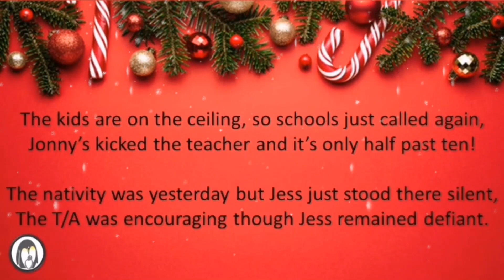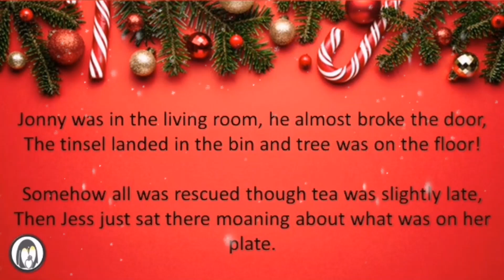It's Christmas!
The kids are on the ceiling so school’s just called again,
Jonny’s kicked the teacher and it’s only half past ten!

The nativity was yesterday but Jess just stood there silent,
The T/A was encouraging though Jess remained defiant.

She didn’t want to be a star, why was she not Mary?
Or even at a push, a pretty little fairy?

Then there was the party, cakes and crisps and sweets,
Followed by a meltdown in the middle of the street!

Jonny said he thought I was an an big fat ugly cow,
He wanted lots more sweeties and I’d better get them now!

All the other parents, were looking rather stunned,
Some offering ‘advice’ on parenting my Son.

I pasted on my fakest smile and told them I was fine,
Then thought about the evening and a glass or three of wine.

Finally we made it home though I almost had a crash,
Trying to deescalate the punch up in the back.

Then we had to find a time to write out stupid cards,
To hand out in the morning to all the kids in class.

Jess was very angry as the cards I’d bought were ‘crap’,
She ripped them all to pieces then sobbed upon my lap.

Jonny was in the living room, he almost broke the door,
The tinsel landed in the bin and tree was on the floor!

Somehow all was rescued though tea was slightly late,
Then Jess just sat there moaning about what was on her plate.

Thankfully we made it through to bath time, book and bed,
Then I sat down with a mince pie and lovely glass of red!